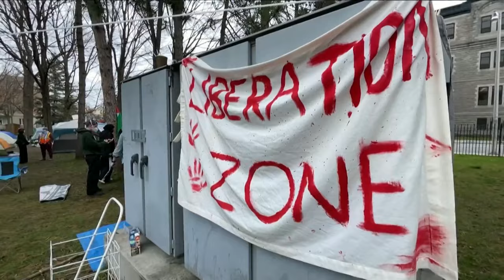Pro-Palestinian protests at multiple universities and colleges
The protest at the University of Toronto is now one of dozens happening across campuses in Canada and the U.S. CTV's Scott Hurst joined us with the latest.